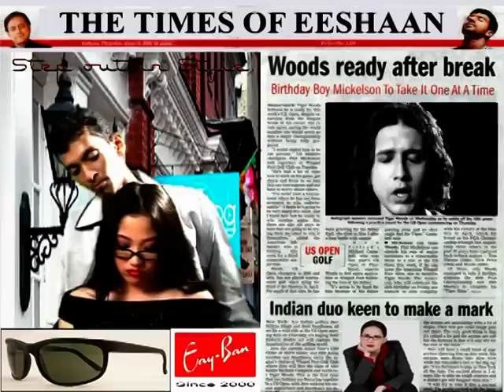Bishakto Chumbon OFFICIAL MUSIC VIDEO | EESHAAN | ALBUM : SANKRAMAN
EESHAAN is an award winning rock band singing in bangla. The band has major chart toppers like 'GIRGITI', GHUM', 'SUNDARI', 'BANGLADESH', 'SHISHURA PRITHIBI CHAYE', 'SHYAMAPRASAD', 'BONDHU PHIRE ESHO', 'BISHAKTO CHUMBON.'

Music videos for 'BANGLADESH', 'SHYAMAPRASAD', 'KE JAAY', 'BONDHU PHIRE ESHO' , SHISHURA PRITHIBI CHAYE' and 'BISHAKTO CHUMBON' have enjoyed massive television play. Music videos and videos of live shows are hit regularly on Youtube.

The first album 'SANKRAMAN' was released by Asha Audio in 2006.

Earlier, EESHAAN was voted in audience polls and judged by eminent musicians 'best band' twice.

EESHAAN bagged the 'Best Band' award at the first ever band hunt in West Bengal - 'Plug-n-Play' concert in 2001, out of 50 odd bands from all over Bengal.

EESHAAN got the 'Best Band' award at "BAND-e-MATARAM" 2005, organised by Sangeet Bangla, Sambad Pratidin, Asha Audio and 106.2 Amar FM, and was awarded a record contract with Asha Audio.

EESHAAN's 2nd album 'GIRGITI' was released by Asha Audio in mid 2011. Songs like 'GIRGITI', 'GHUM', 'SUNDARI', and 'HOTOBAAK' have reached the masses through massive radiotime and the internet. he band is currently promoting the album through live concerts.